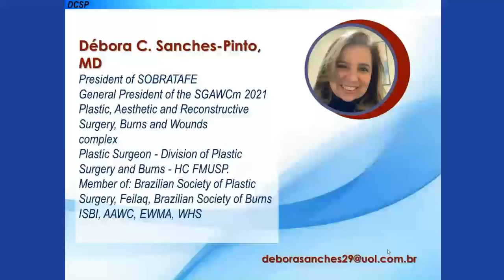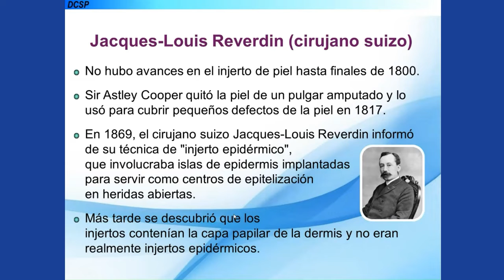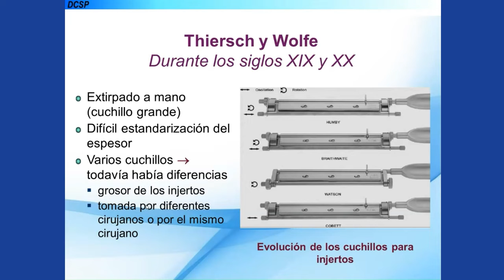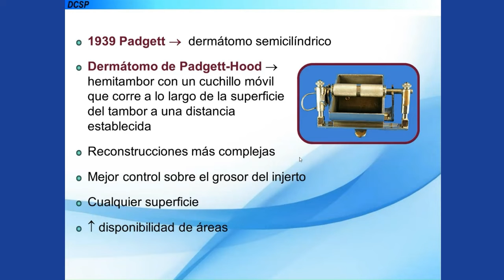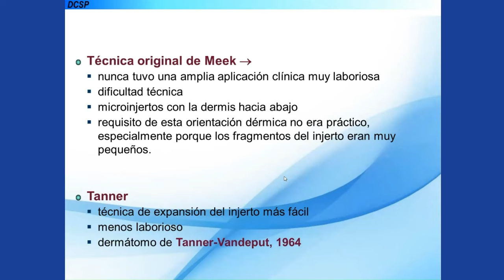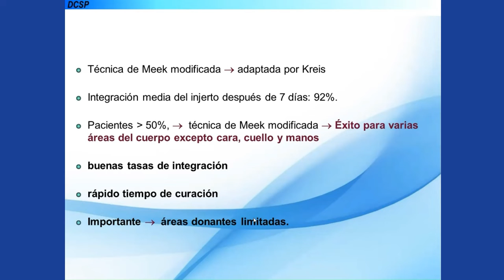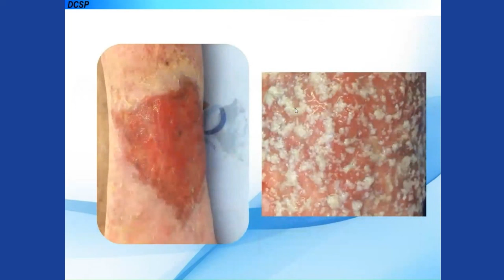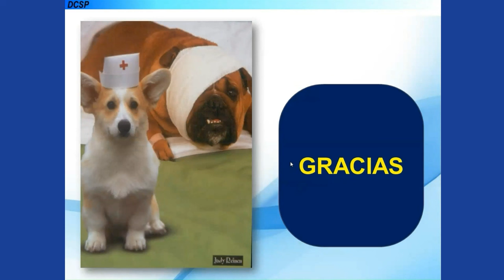Historia y futuro de injertos de piel parcial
Débora Sanches